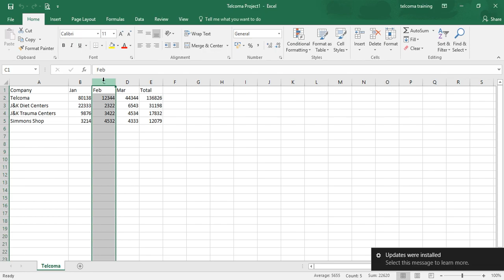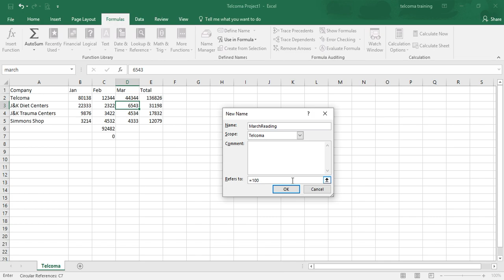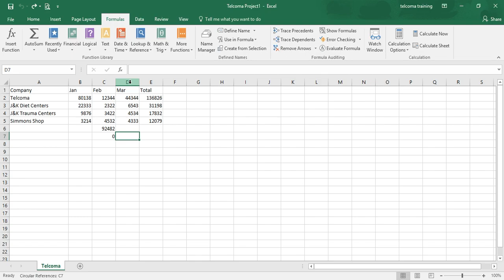38 rangename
In Excel, "rangename" refers to assigning a descriptive name to a cell or a range of cells, making formulas easier to read and manage. Using named ranges can simplify complex formulas and improve the organization of your spreadsheet.